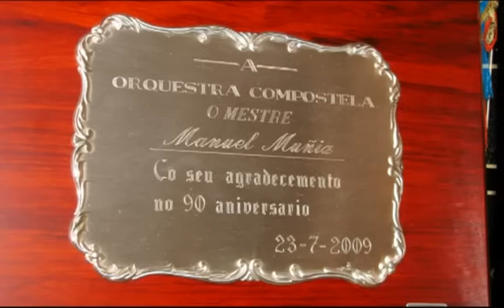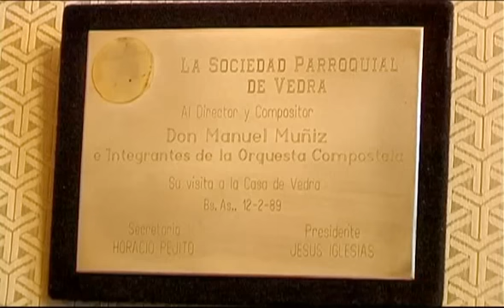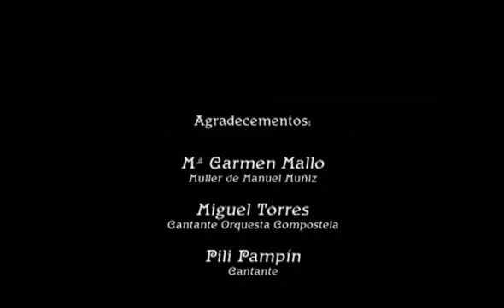Homenaje a Manuel Muñiz